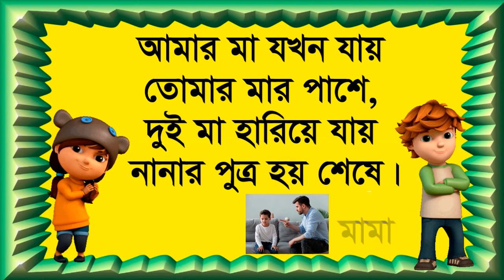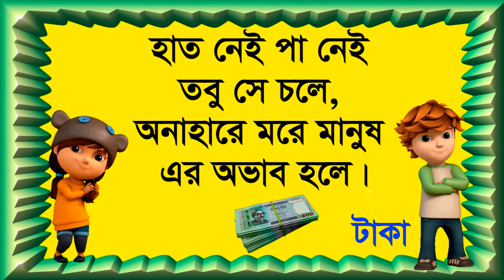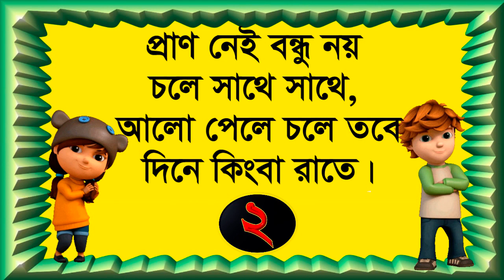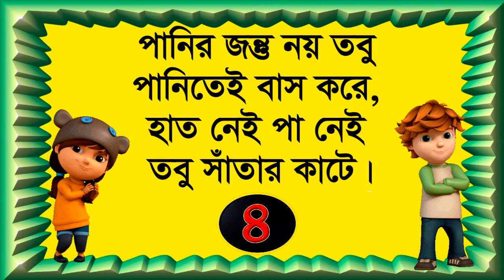বাচ্চাদের মজার মজার ধাঁধাঁ | Simple Riddles for Kids | Bangla Dhadha | বাংলা ধাঁধা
ভিডিওটি ছোট ছোট বাচ্চাকে ছোটবেলার মজার মজার ধাঁধাঁ শেখাতে অনেক বেশি কার্যকরী ।
This video is about some easy riddles for the kids in Bangla.
@bolo baby 24